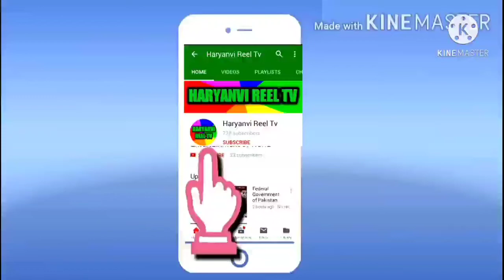Guest With Nadir Fahmi | Rana Moin Akhtar | Urdu, Haryanvi & Punjabi Poet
Guest With Nadir Fahmi program is host by Nadir Fahmi.
Today's Guest is famous Haryanvi, Urdu and Punjabi Poet Rana Moin Akhtar.
He belongs from Jamber Kalan near Lahore Punjab Pakistan.
In this program you can watch Haryanvi poetry like Rachna, Ragni & Geet, Haryanvi Naat Shareef, Haryanvi Hamd & much more.

Rana Nadir Fahmi is a Haryani & Urdu Poet, writer, Actor and Anchor from Jamber Kalan near Lahore Punjab Pakistan.
Here is the Fifth episode of Haryanvi Show "GUEST WITH NADIR FAHMI".